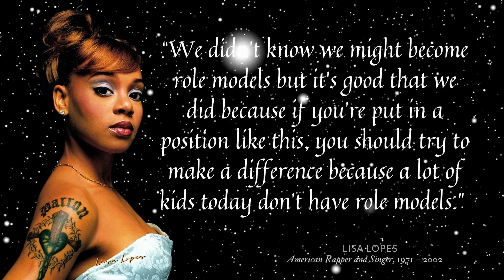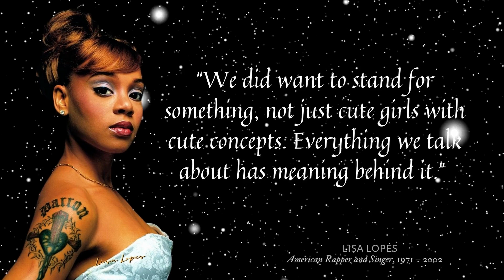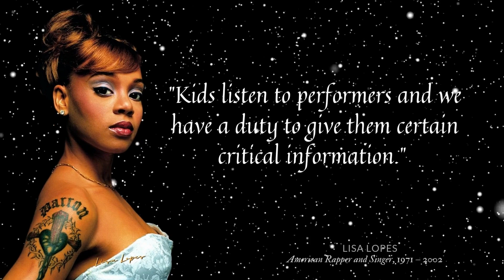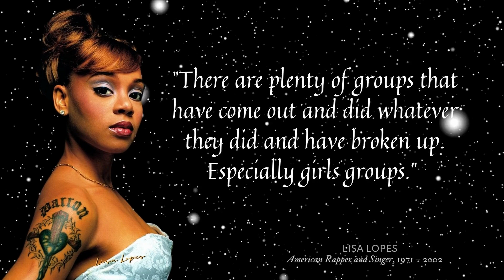🔴Lisa Lopes Quotes‼️Inspirational Quotes By Left Eye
Lisa Lopes better known by her stage name Left Eye, was an American rapper and singer. She was a member of the R&B girl group TLC, alongside Tionne "T-Boz" Watkins and Rozonda "Chilli" Thomas. Besides rapping and singing backing vocals on TLC recordings, Lopes was one of the creative forces behind the group, receiving more co-writing credits than the other members. She also designed the outfits and staging for the group and contributed to the group's image, album titles, artworks, and music videos. Through her work with TLC, Lopes won four Grammy Awards.
We hope you enjoyed this Wise Life Quotes by Lisa Lopes a lot of work has been put into it.